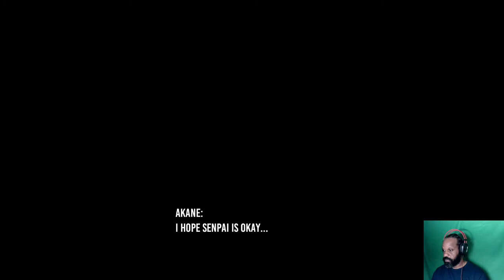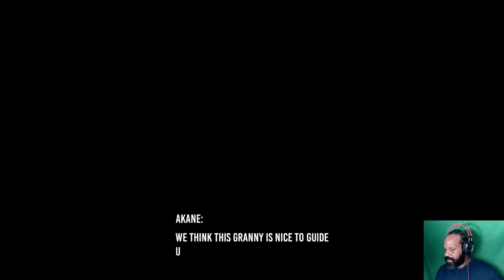Scary School Simulator -Full Playthrough!?!?- Maybe- Maybe Not? -Let's Play!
Every day is full of fun activities with all of cute and unique students.
Pretend to be a ghost to scare your friends or chase a real ghost!
Enjoy horror activities that makes your heart go Doki Doki!!
 Support Xbox controller.
Available on IOS, Android, Steam Deck and Steam store!